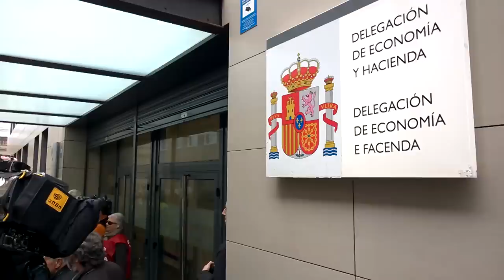Manifestación nacional de emigrantes retornados/as na Coruña (5/3/14)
Uns/has 2.000 pensionistas emigrantes retornados/as procedentes de toda Galiza manifestáronse na mañá deste mércores polas rúas da Coruña até as portas da Delegación de Facenda para denunciar "o plan de espolio das nosas pensións" executado polo goberno do PP e reclamar a dimisión do Ministro Cristóbal Montoro. A marcha contou co apoio do Colectivo de Pensionistas e Xubilados/as da CIG.